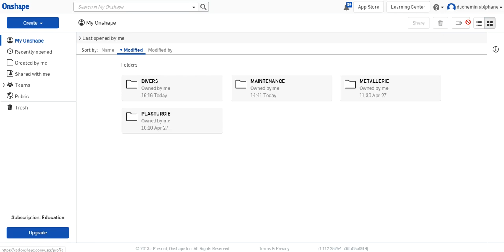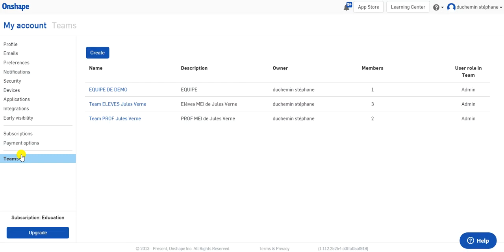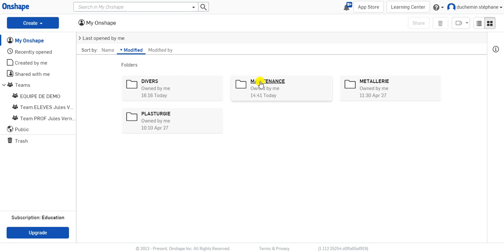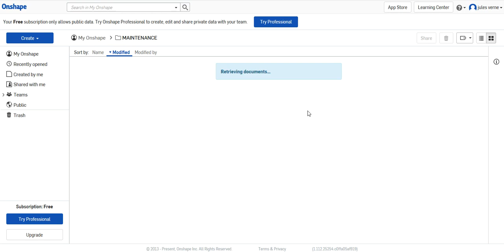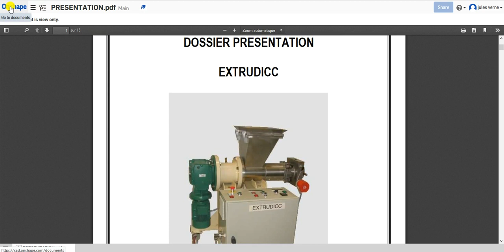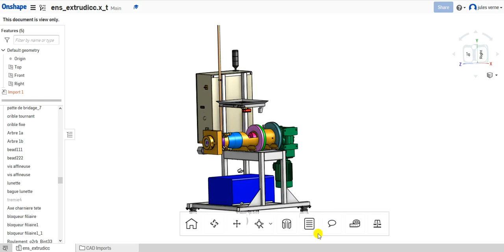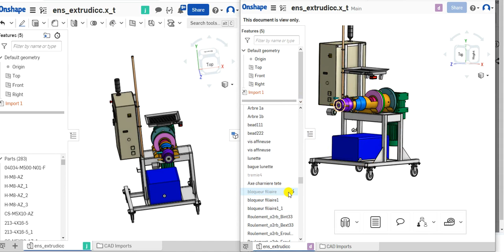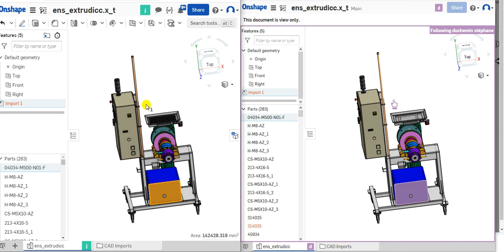Teams ONSHAPE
robot onshape education robotique diy cad Comment créer des équipes de travail dans ONSHAPE.
Permet de régler des droits de partage de dossier en fonction des équipes